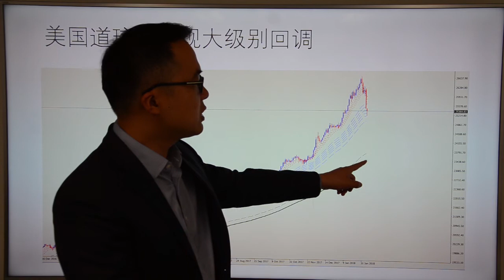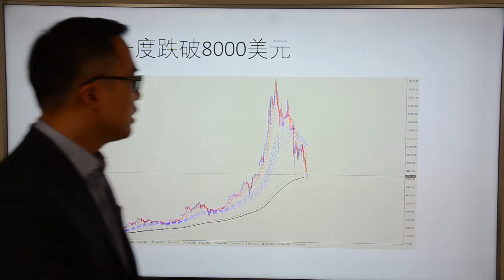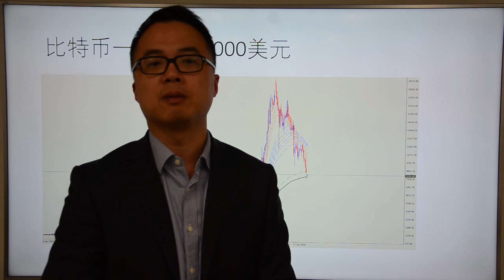Go Markets 2018年每日财经点评2月5日周一(美股重大回调，比特币雪崩）